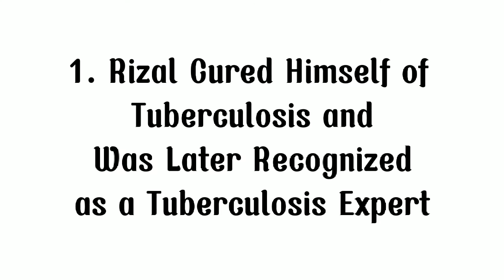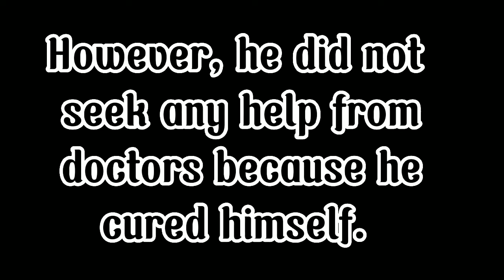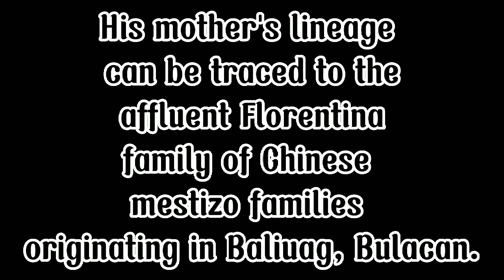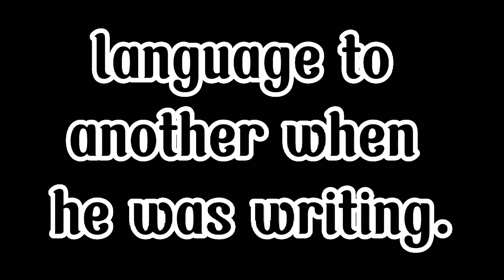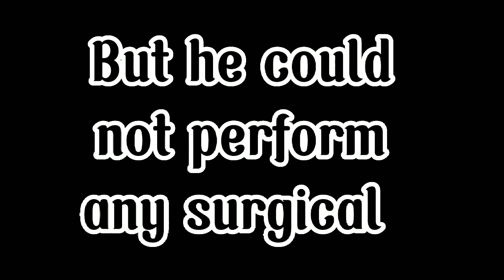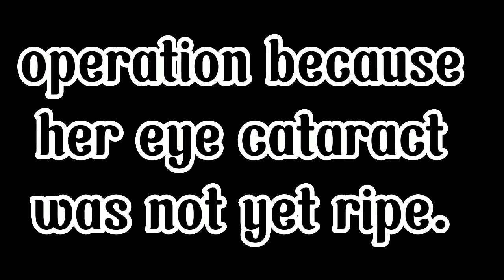10 Facts About Jose Rizal's You Might Not Know